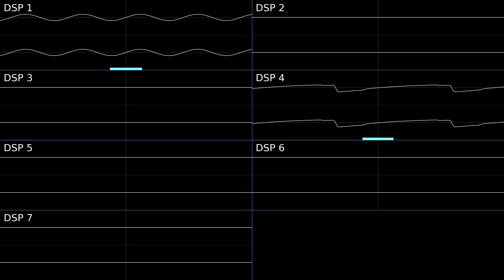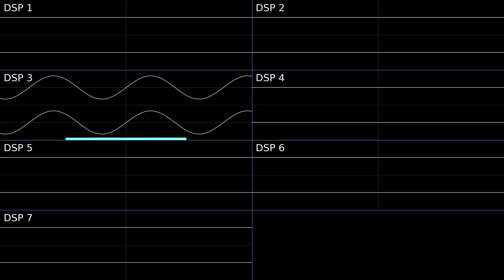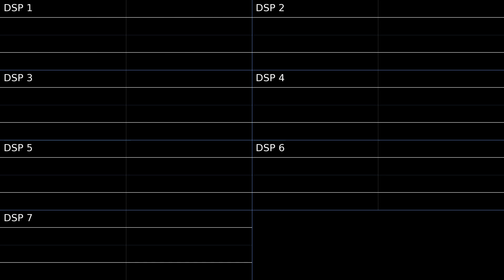EarthBound - Choose a File [Oscilloscope Deconstruction]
mother 1 twinkle elementary theme real

EarthBound OST composed by Keiichi Suzuki, Hirokazu Tanaka, Hiroshi Kanazu and Toshiyuki Ueno

0:00 - DSP 2
0:47 - DSP 1
1:34 - DSP 4
2:22 - DSP 1 + 2 + 4
3:09 - DSP 5
3:57 - DSP 7
4:44 - DSP 5 + 7
5:32 - DSP 3
6:19 - DSP 6
7:07 - DSP 3 + 6
7:54 - All Channels